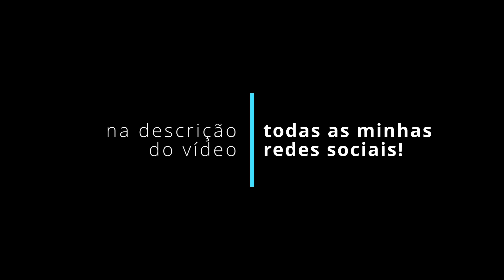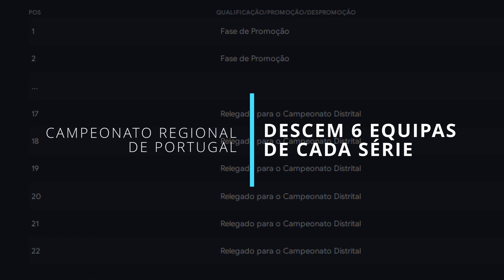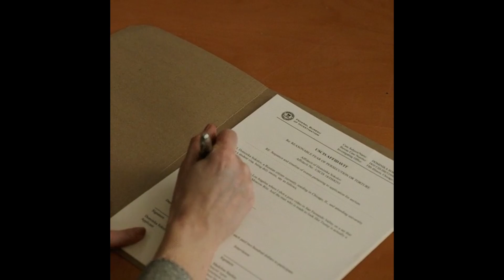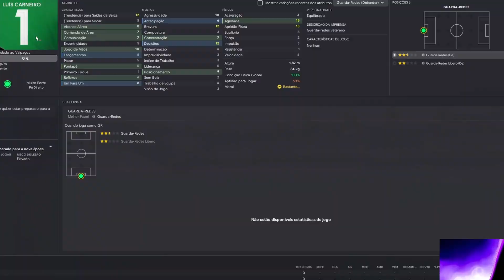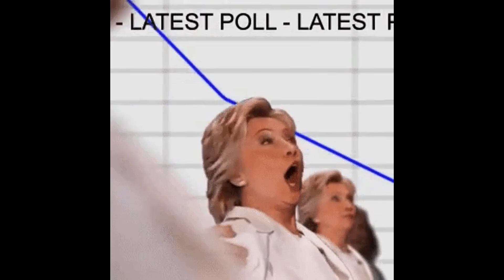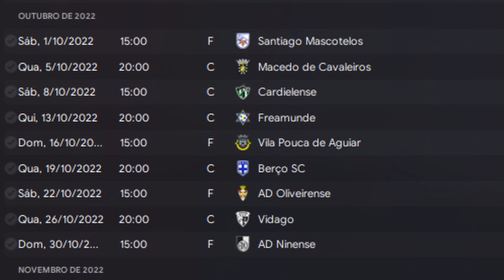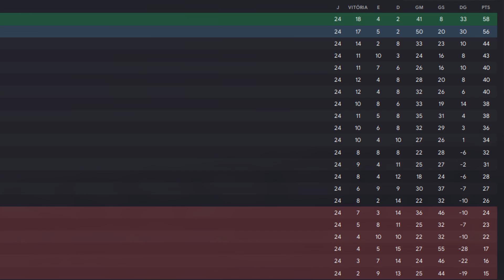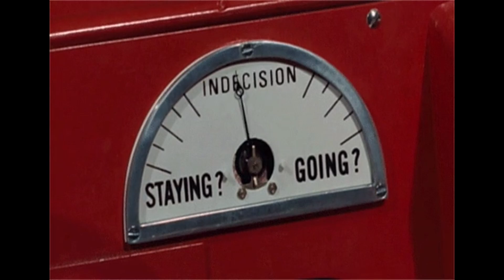O PIOR TREINADOR DO MUNDO? | Journeyman Português! | Episódio #01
Aí está o primeiro episódio desta série que tenho feito nas lives, aqui no YouTube e na Twitch. O journeyman dos journeymans, com início no 11ª escalão português (vê em baixo a explicação da base de dados e como podes também ter acesso), e onde o objetivo é subir via promoção, ou via candidatando a outras equipas.

Neste episódio, tens a 1ª temporada deste massivo desafio! Se quiseres acompanhar, ativa as notificações e assim saberás sempre que lanço novo vídeo ou começo live aqui no canal!

EXCLUSIVO - Acesso antecipado EXCLUSIVO SÓ para MEMBROS DO CANAL: o acesso à base de dados do futebol português organizado em pirâmide! 11 escalões, 282 clubes jogáveis, muito competitividade e um desafio incrível para quem gosta de FM23!

Podes também obter o acesso à base de dados através de uma Tip de 5€ via MBway.

🎯 Subscreve! Vamos aos 10000!
👍 Toca a destruir o botão de like!!!